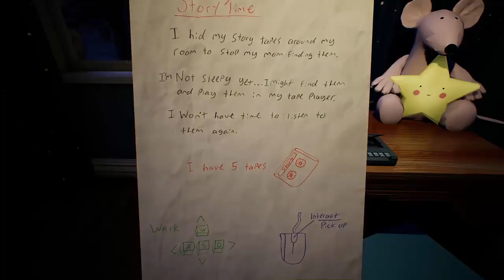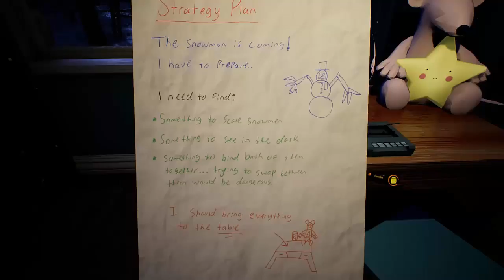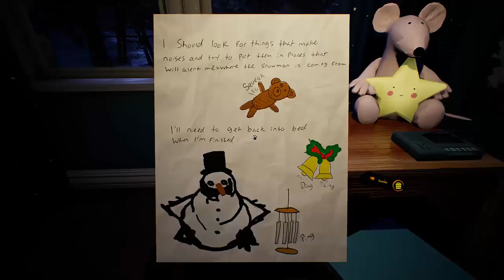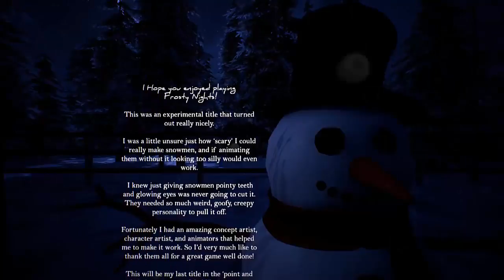Gramy w Frosty nights - Bałwankowy kłopot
Frosty nights